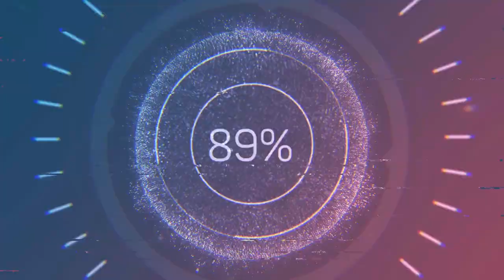merry merry rally christmas kyosho charger losi#72#lowrider#pickup#ice#track